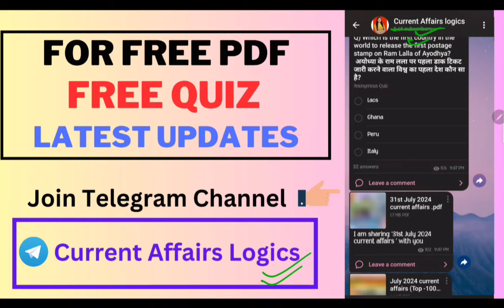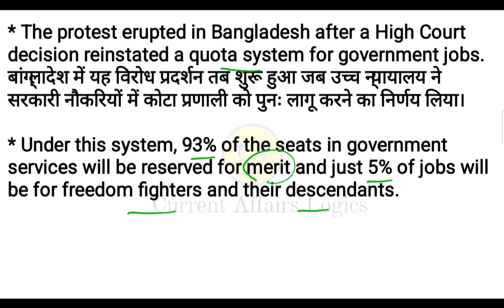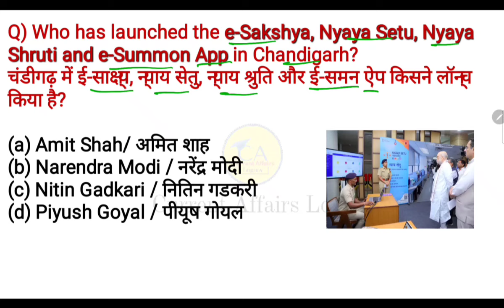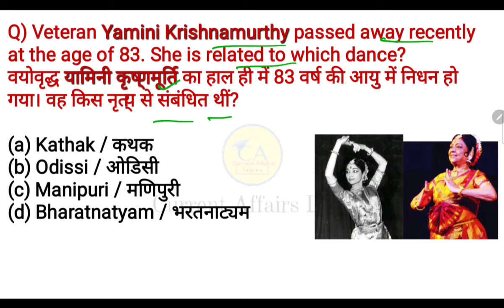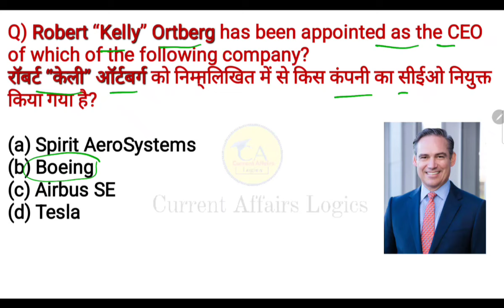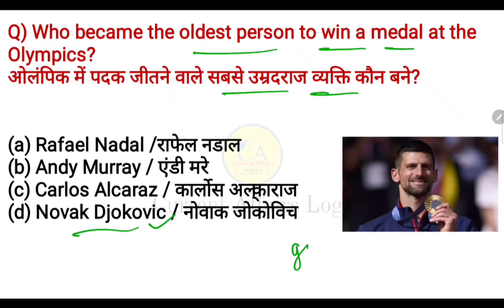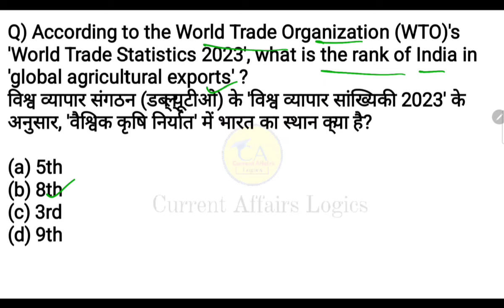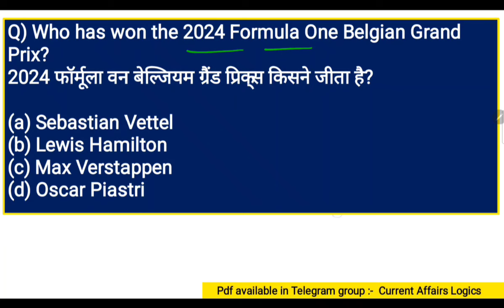6 August 2024 current affairs 🇮🇳 |हिंदी+English | SSC, Railway, banking,group D & other exams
: In Today's Current Affairs session,we will discuss Most Important current affairs MCQ along with Static GK Questions and Answers.

📚We will cover all related current affairs for these topics:

✅Government Schemes

✅National News

✅Military Exercises

Pdf available -

Join now 👍